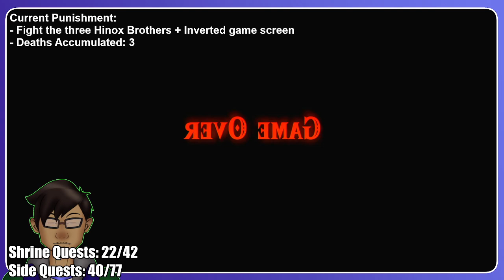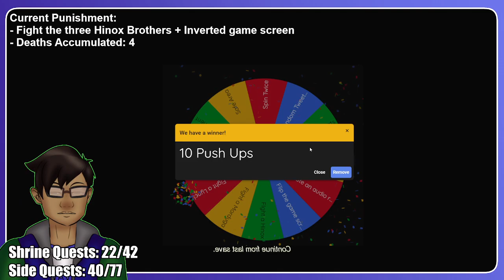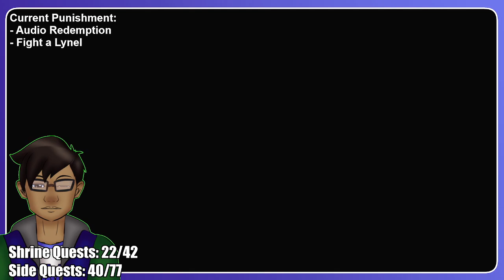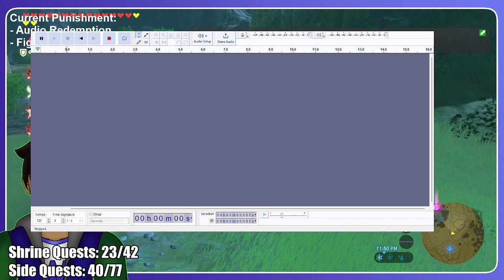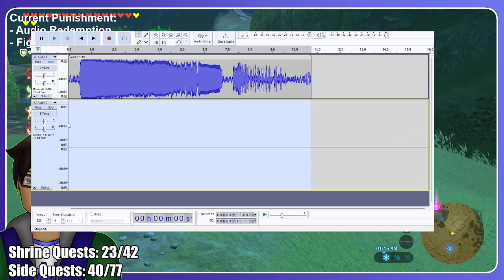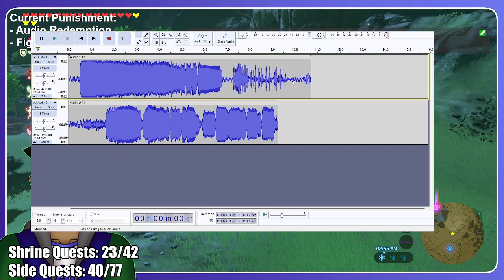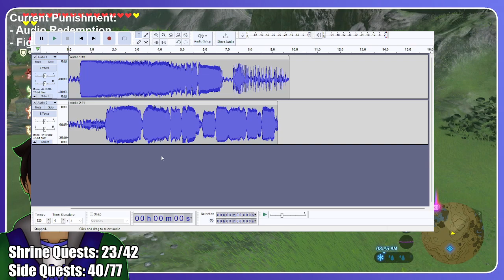Full VOD New thing + We're in for the long haul now! All Shrine and Side Quests!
Date of Stream: 19 March 2024